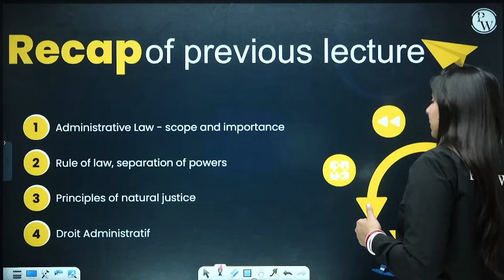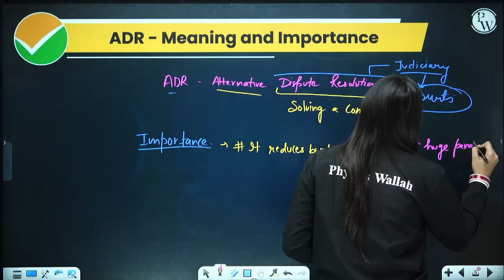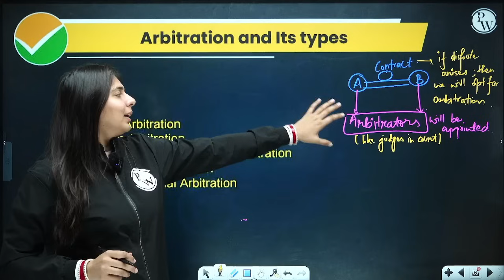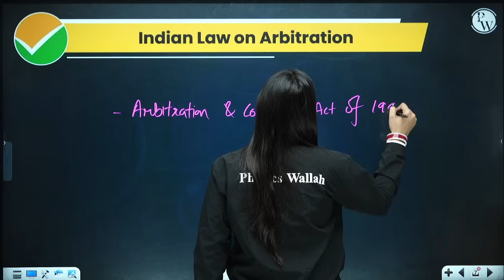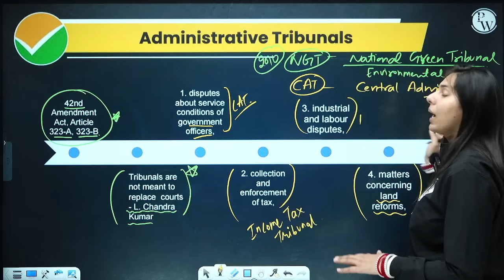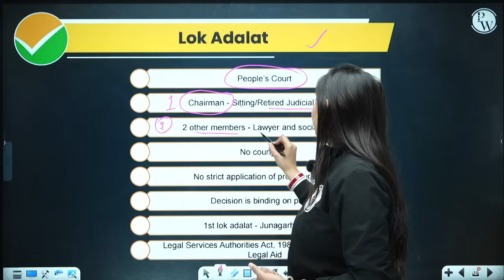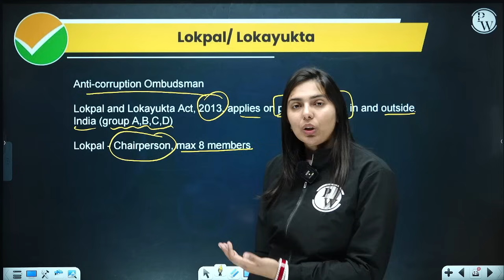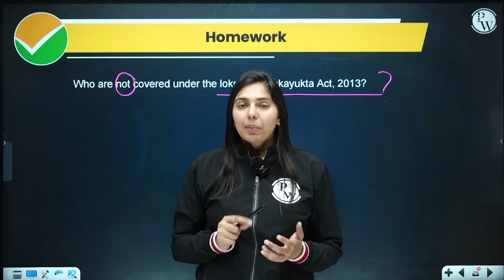CUET Legal Studies: Alternative Dispute Resolution | CUET 2024 Preparation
Playlist of Legal | CUET SAFAL 2.0 👇
About Safal 2.0 Batch👇

1. This free batch is for CUET UG 2024 Exam Preparation.
2. Subjects covered in this batch will be Physics, Chemistry, Mathematics, Biology, General Test, English, Hindi, History, Geography, Political Science, Economics, Applied Mathematics, Accountancy, Business Studies, Legal Studies, and Psychology.
4. Once you enroll in the batch, you’ll get a lecture planner which will help you to understand the structure of the batch.
5. Classes will start on 24 August, and students will be given recorded lectures that will be available till 10 February 2024.
6. After the lecture, each student will be given annotated notes of the lecture along with a DPP (Daily Practice Problems) to solve the most relevant questions.
7. Doubts of students will also be catered to in the Batch.